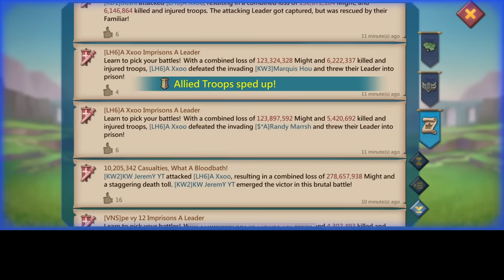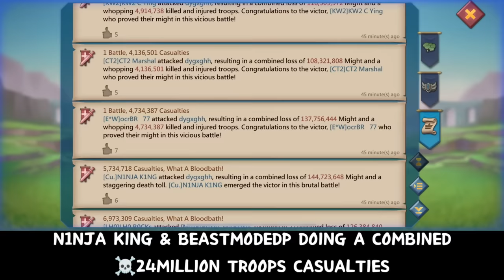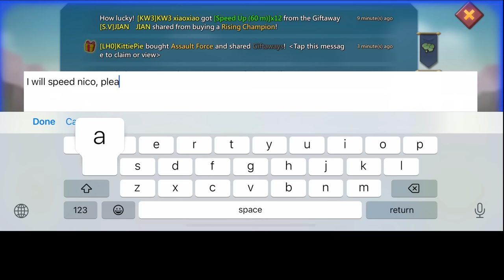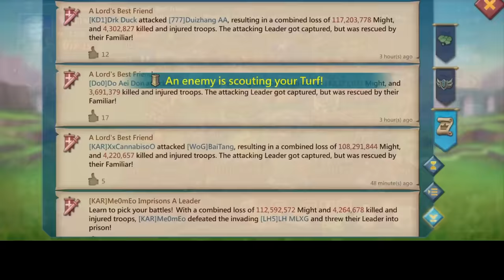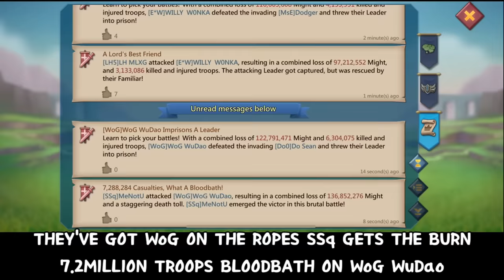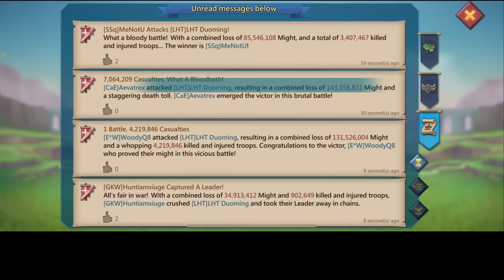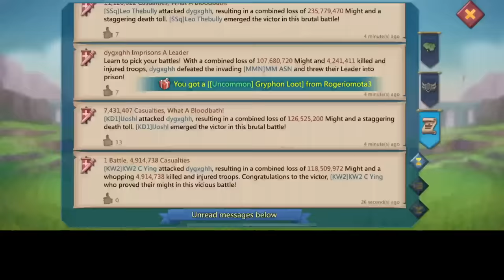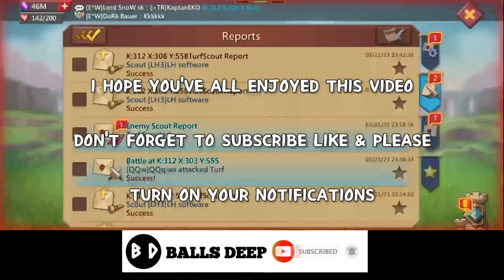WOODYQ8 IN k312 - A BEAUTIFUL WAR PARTY BETWEEN LH & FRENEMIES! FT LH EMPERORS PARTY - Lords Mobile